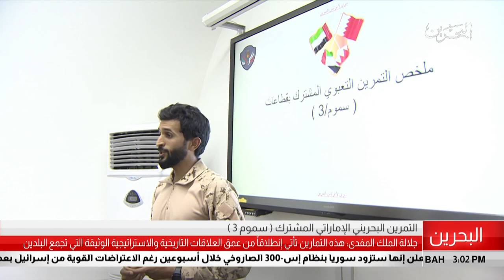البحرين مركز الأخبار : جلالة الملك المفدى يشهد التمرين البحريني الإماراتي المشترك سموم 3 25-09-2018